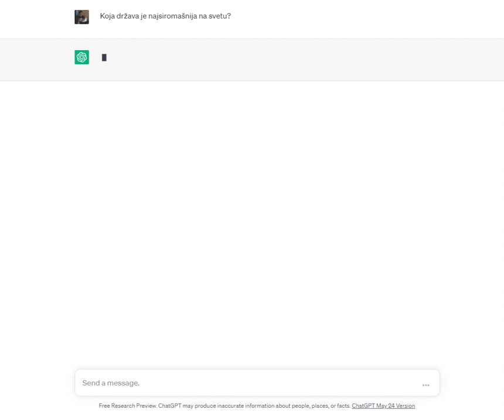Koja država je najsiromašnija? - PITALI SMO VEŠTAČKU INTELIGENCIJU #45